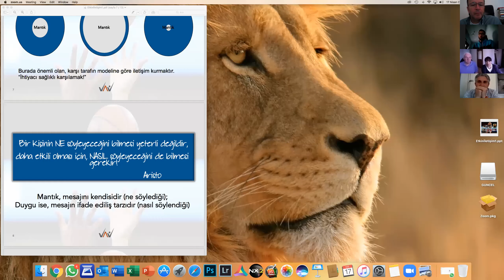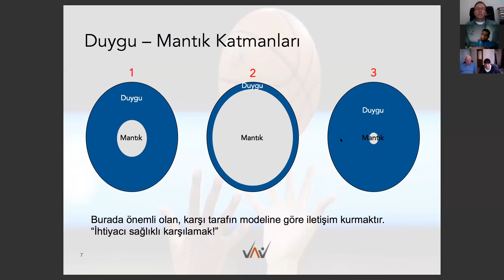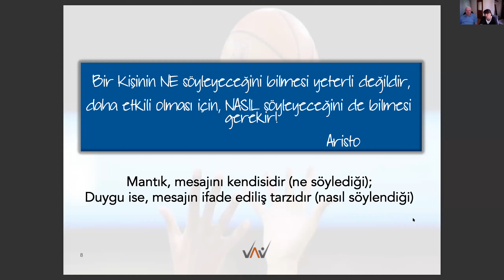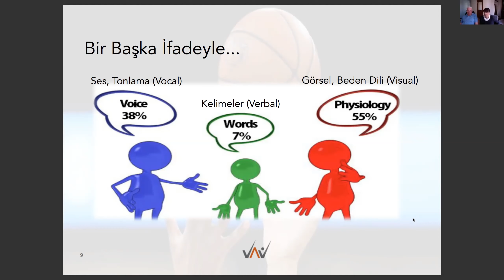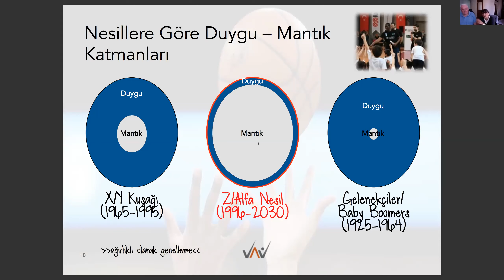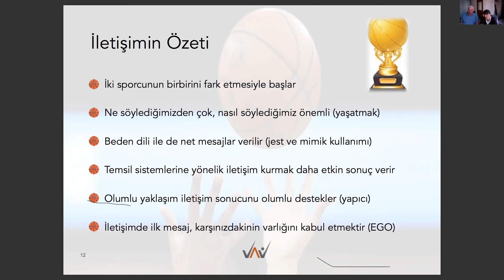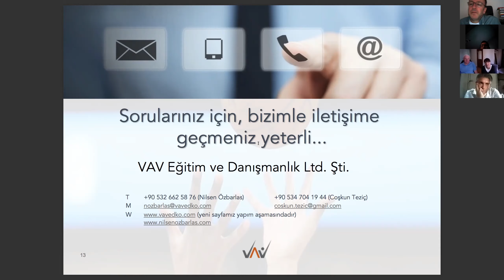Koçlarla Evde Sohbet - 29 (B2)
Koçlarla Evde Sohbet - 29 Bölüm 2
Moderatör: Murat Özyer
Konuk: Nilsen Özbarlas - Coşkun Teziç